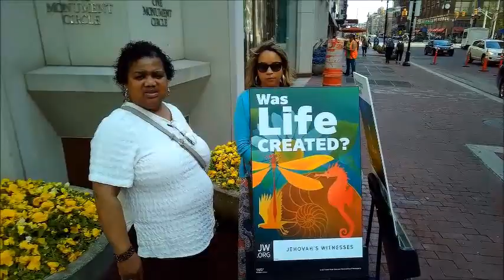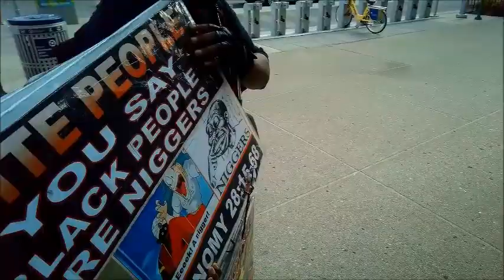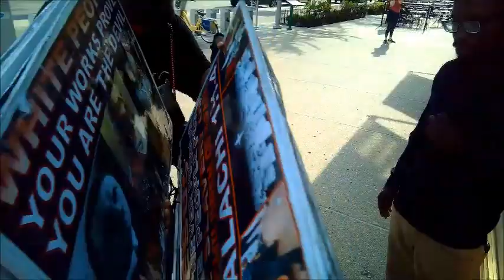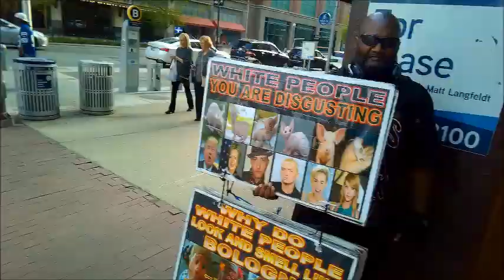KING SUPERMAN Vs THE FUTURE PRESIDENT OF THE US LOL!!! A MUST SEE VIDEO!!!